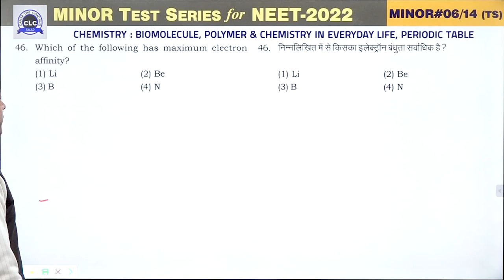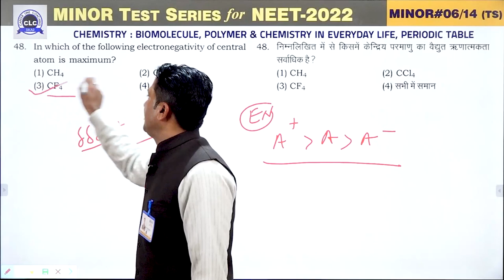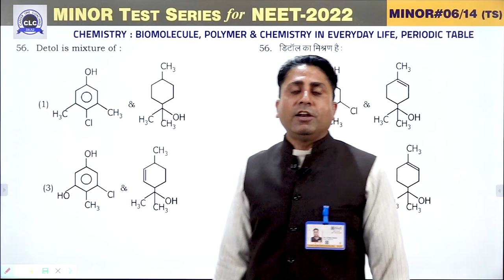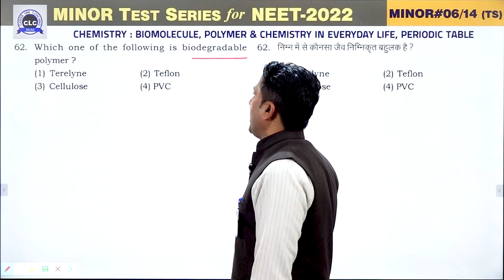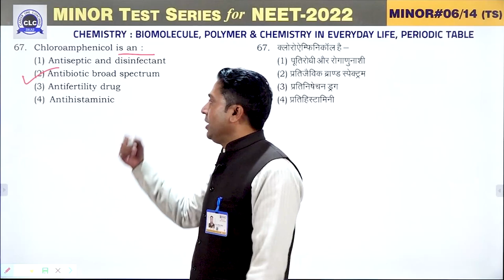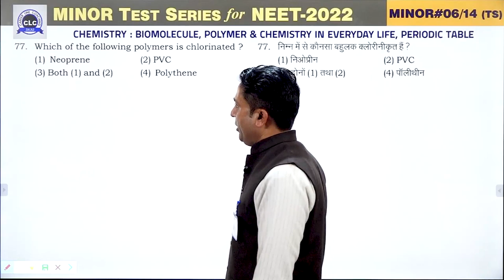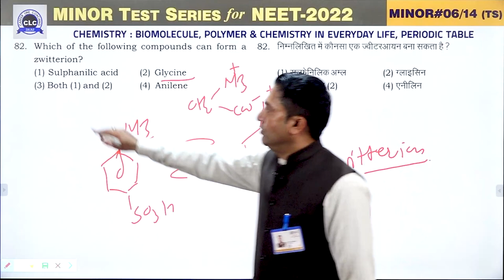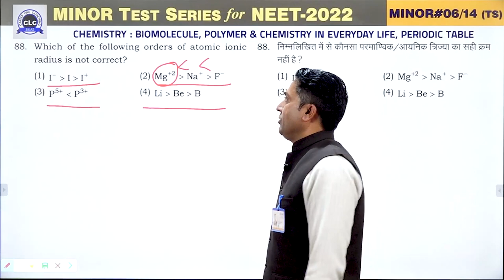MTS#06 - VIDEO SOLUTION ll CHEMISTRY || MTS FOR NEET -2022 || CLC